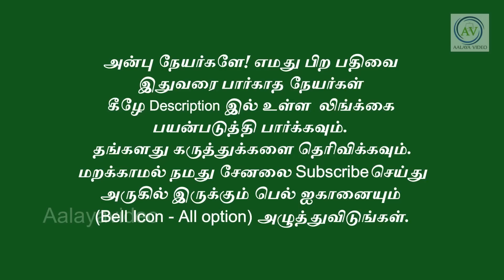இதை புரிந்து நடந்து கொண்டால் உங்களை எல்லோரும் மதிப்பார்கள்! மதிப்பு குறையாது! periyava@aalayavideo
தினசரி குளிக்கும் போதும் பாத்திரம் கழுவும் போதும் இதை சேர்த்து செய்யுங்கள்! periyava sayings  @Aalayavideo

உங்களை விட வயதானவர்களை சந்திக்கும் போது இந்தக் காரியத்தை தவறாது செய்யுங்கள்! மாவடு ரகசியம்! periyava sayings  @Aalayavideo

இந்த வருடம் விட்டால் வருடம் கழித்து தான் வரும்! மாசி மகம் 2022 - Maasi magam 2022 Periyava sayings  @Aalayavideo